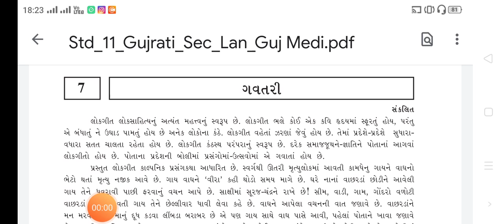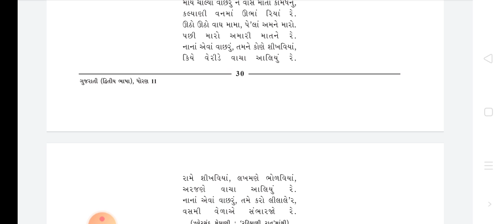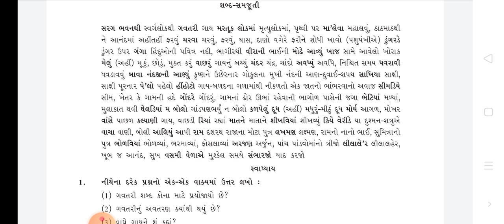STD 11 Gujarati lesson 7